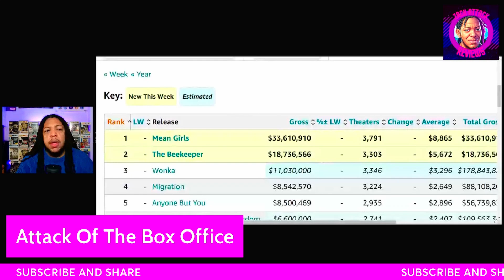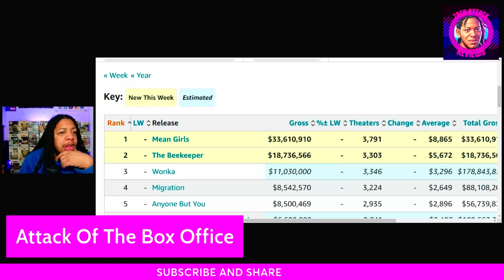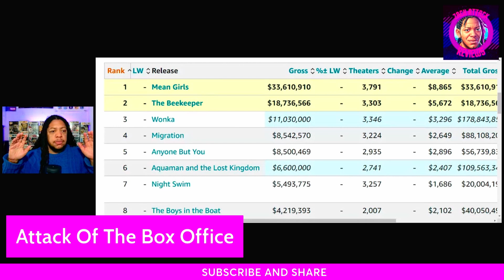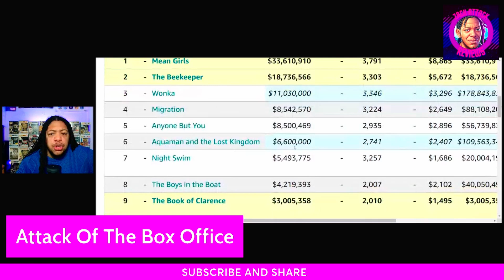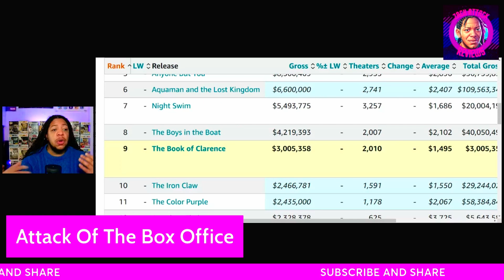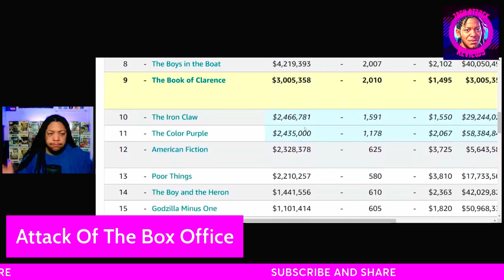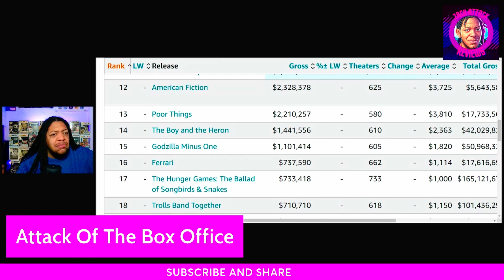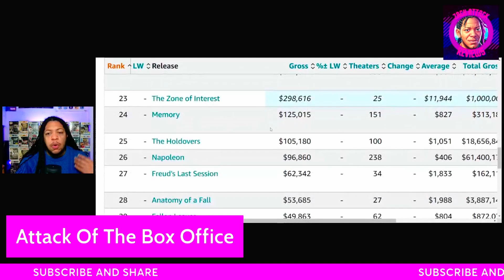Mean Girls 2024 Dominates Box Offices | The Bee Keeper Brings in the Honey | and MORE